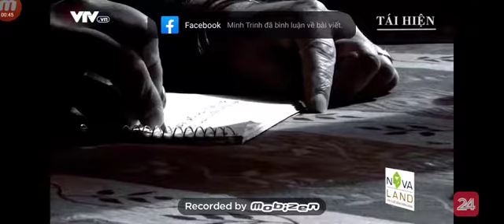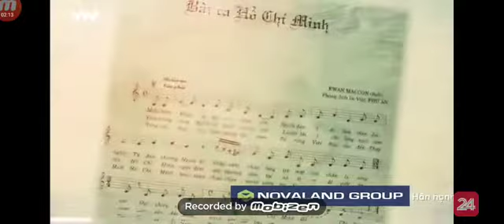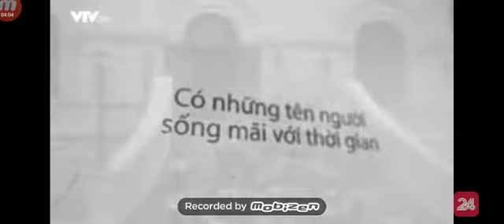VIỆT NAM ĐẸP NHẤT CÓ TÊN BÁC HỒ